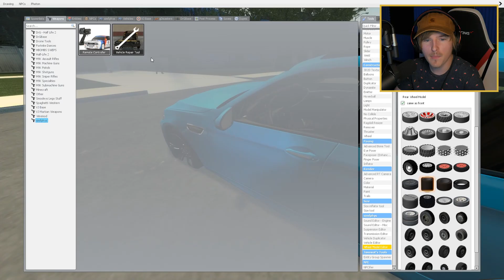These CURSED LEBRON toys will make you terrified.. (WHY)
This CURSED LEBRON TOY should NOT exist.. Lebron James is now officially cursed, this trend on tiktok has gone too far.. If you see strechy LEBRON JAMES outside your house.. RUN AWAY FAST!